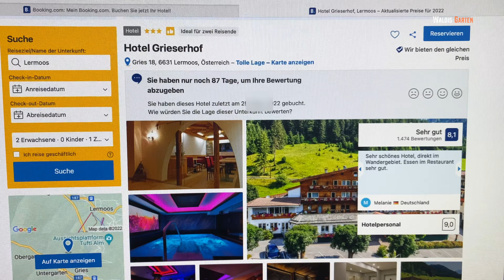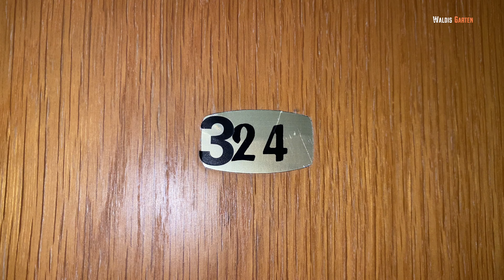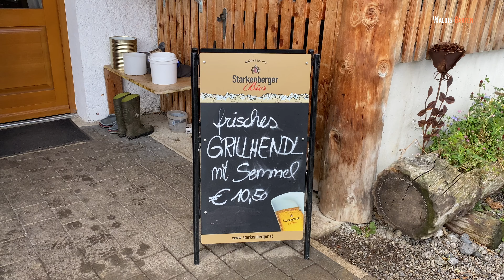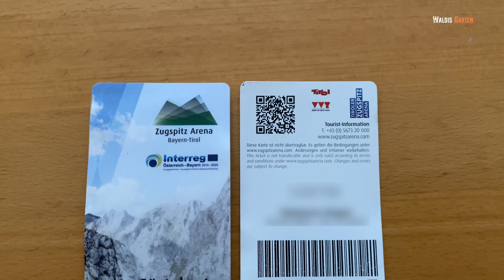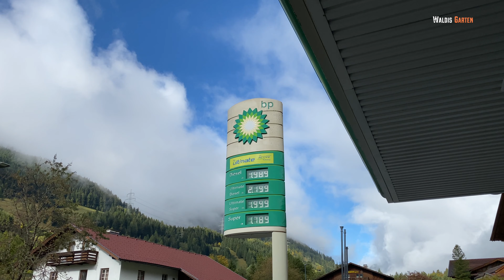Wellnessurlaub in Tirol: Hotel Griserhof in Lermoos – Entspannung in den Alpen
Wellnessurlaub in Tirol – Unser spontaner Aufenthalt im Hotel Grieserhof, Lermoos
In diesem Video nehme ich euch mit auf unsere spontane Reise nach Lermoos und erzähle von unserem unvergesslichen Wellnessurlaub im wunderschönen Hotel Grieserhof. Da es unser erster Besuch in dieser traumhaften Region war, wussten wir nicht, was uns erwartet – und wurden rundum positiv überrascht!

Was erwartet euch im Video?
 • Erste Eindrücke: Unser erster Blick auf das Hotel und die Umgebung
 • Wellness & Entspannung: Eindrücke von den Wellnessbereichen und den besonderen Annehmlichkeiten des Hotels
 • Alpen-Feeling: Die beeindruckende Landschaft Tirols und der Charme von Lermoos
 • Persönliche Tipps: Unsere Highlights und Inspirationen für euren nächsten Urlaub

Lasst euch von der herzlichen Atmosphäre und der atemberaubenden Natur verzaubern – vielleicht ist das auch genau das, was ihr für euren nächsten Urlaub sucht!

Unterstütze mich:
📙 Mein Buch